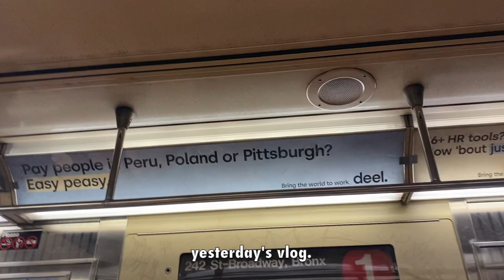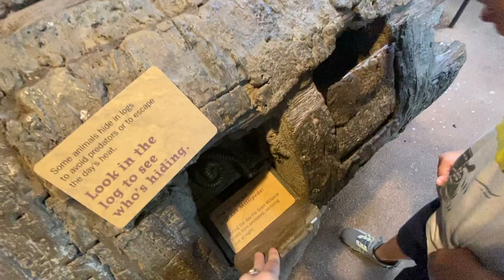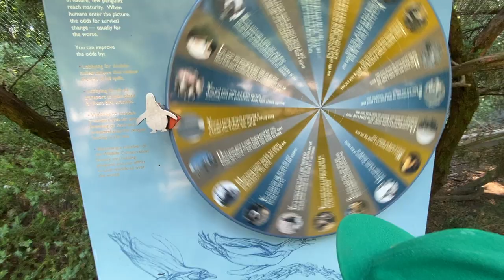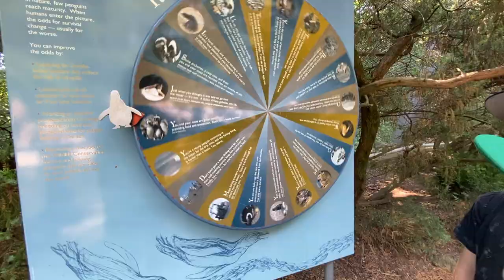skydiving, fire-eating, and sea lions. (vlog.)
this was probably the most eventful weekend of my life.

 / _kendra_haven_
              main @: kendra_haven

 / kendra_haven
             spam:@: omw2fymuthaspamzz